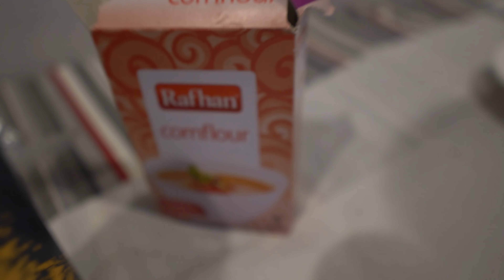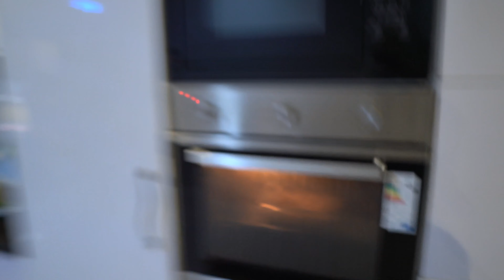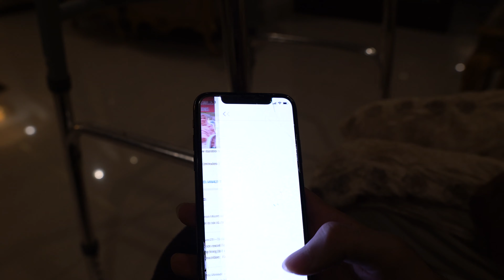Making Kunafa | Grandma reacts to your comments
Kunafa is an arabic sweetdish. Although it wasn't close to a kunafa, but it did taste good ;P Y'all can try making it at home and stay safeee during this quarantine!!